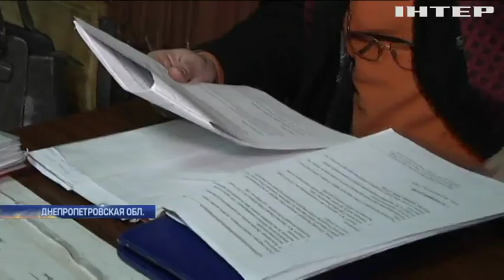Скандальные поборы: в Днепропетровской области родители учеников судятся со школой